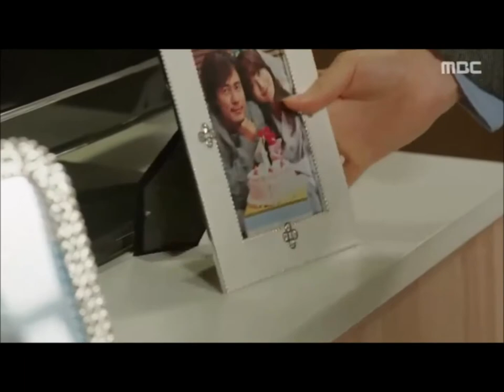My Spring Day MV - Soo young SNSD and Kam Woo-sung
A heartbreaking love story about how painful when a dream, hope and miracle is just being lent to you for a short while..it is also tells how a miracle turns into another miracle..